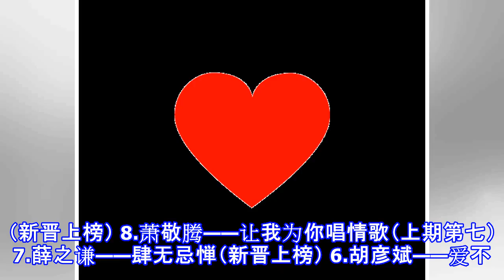935流行音乐榜第68期（2018年）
935流行音乐榜第68期（2018年）
935流行音乐榜第68期（2018年） 10.金玟岐——梦（上期第十） 9.赵露思/谷嘉诚——好像掉进爱情海里（新晋上榜） 8.萧敬腾——让我为你唱情歌（上期第七） 7.薛之谦——肆无忌惮（新晋上榜） 6.胡彦斌——爱不得 恨不得 舍不得（上期第六） 5.萧亚轩——舞舞舞（上期第四） 4.梁文音——还好（新晋上榜） 3.田馥甄——最暖的忧伤（上期第三） 2.周杰伦——不爱我就拉倒（新晋上榜） 1.五月天——I Will Carry You（上期第二） 播出时间｜每周日16：00——17:00 主持人｜林娜 935欧美音乐榜 10.In My Blood——Shawn Mendes 9.No T...